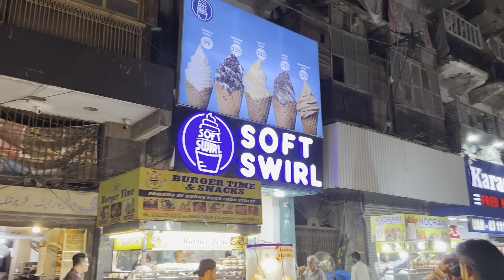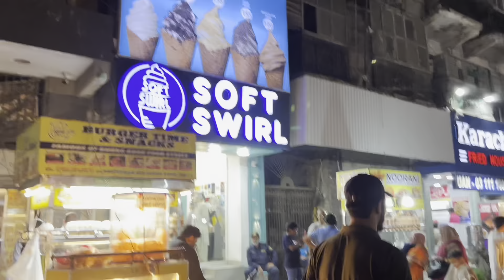Burns Road Food Street Karachi ( soft swirl ice cream )